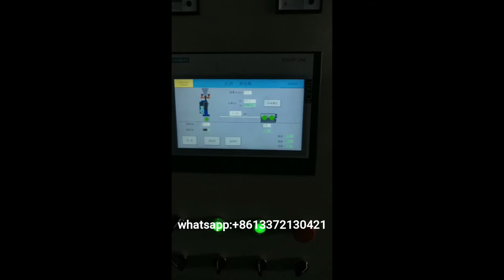45 Silicone Rubber Cable Extrusion Production line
The silicone extrusion line is set up for the production of automotive silicone rubber cables.